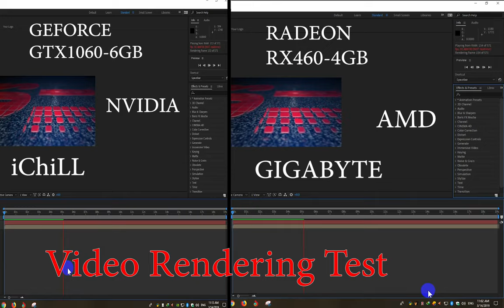Nvidia vs AMD Video Rendering Test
⇀⇀⇀⇀⇀Video-Description↼↼↼↼↼

Download📥LINK👉

⇘⇘⇘⇘⇘⇘⇘⇘⇘_/LINKS\_⇙⇙⇙⇙⇙⇙⇙⇙